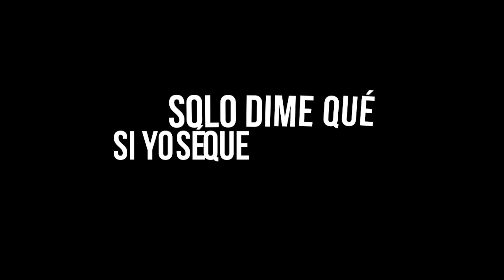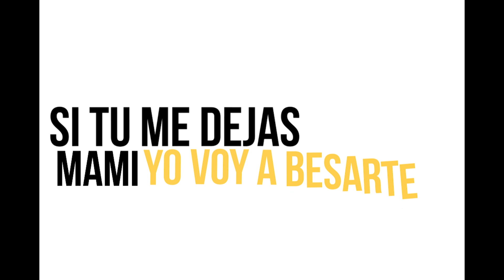Pa´mi -Maximiliano Rodriguez (Video Lyric Oficial)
Creditos:
Edición :Lighting Collective